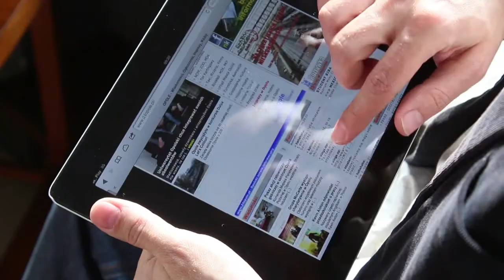Druga Kawa - Tomasz Garbowski [14-11-2013]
Poseł Tomasz Garbowski zdardził nam w Drugiej Kawie, że kandydatami SLD w wyborach do Europarlamentu będą dzisiejszy poseł SLD Adam Kępiński i przewodniczący tej partii w regionie Piotr Woźniak. Na liście znajdzie się też kobieta z naszego regionu, ale jej nazwisko jeszcze jest trzymane w tajemnicy